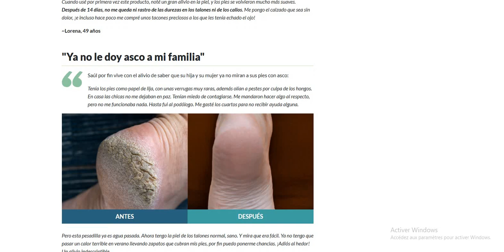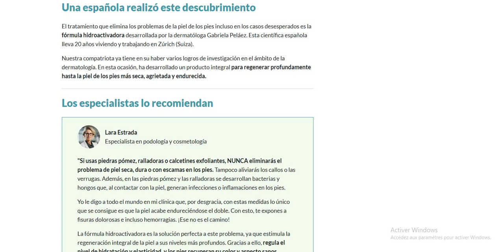onixan: en Dominio